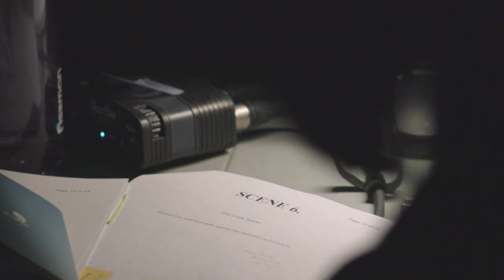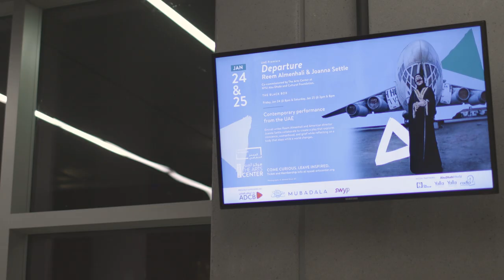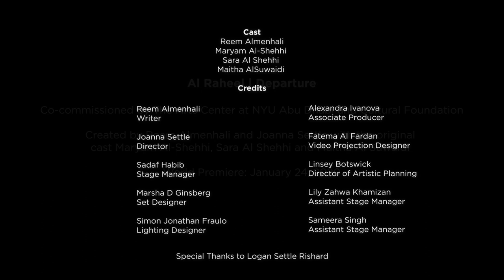Behind the Scenes: Reflecting on Al Raheel | The Departure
Creators Reem Almenhali and Joanna Settle reflect on the many facets of the organic collaboration that led to the making of this contemporary performance, a creation born out of an experimental classroom reading.

Note: This video was filmed before COVID-19 restrictions were in place.

The Arts Center Team:

Linsey Bostwick
Director of Artistic Planning

Bill Bragin
Executive Artistic Director

Philip Burger
Technical Theater Specialist

Claire Caroll
Video Supervisor

Leila Debbazi
Manager of Administration

Tiece Edwards
Front of House and Box Office Manager

Simon Fraulo
Lighting Supervisor

Estelle Galloway
Assistant Audio Supervisor

Lana Goliath
Associate Producer

Jennifer Hind
Technical Staff

Nico Jahns
Technical Stage Manager

Harshini Karunaratne
Technical Staff

Christian Lear
Director of Business Operations

Adam Mills
Assistant Lighting Manager

Jonathan Pettigrew
Technical Staff

Gareth Roberts
Assistant Rigging Manager

Roger Scheepers
Audio Supervisor

Josie Simm
Technical Staff

Subin Thompson
Technical Staff

Interns:
Jude Al Qubaisi, Meera Al Mheiri, Eunsu Choi, Hayat Jan Chavez,
Hubert Eric Garrish, Lily Zahwa Khamizan, Rayna Li, Tori Mondello,
Quim Paredes, Anna Bernice delos Reyes, Julia Tymoshenko.

Special Thanks:
Mariët Westermann, Fabio Piano, Fatma Abdulla,
Nada Messaikeh, Mona Louca, Lily Burns-Hernandez
Rita Aoun-Abdo, Ahmed Eissa Ali, Reem Fadda,
Rim Emadeldin Kassem, Brian Lott, Holly Mace,
Jessica Sederquist, Deepthi Unnikrishnan, and Public A"airs.